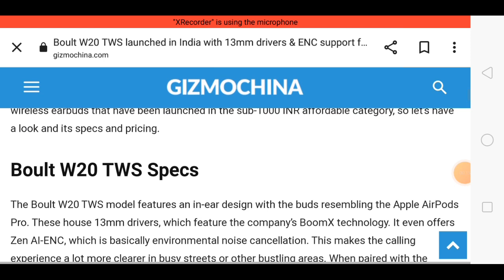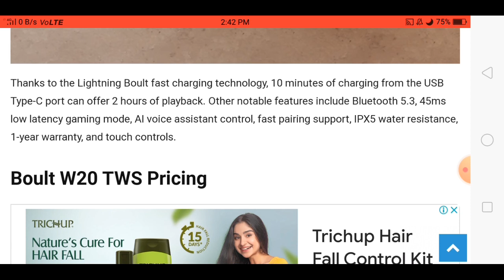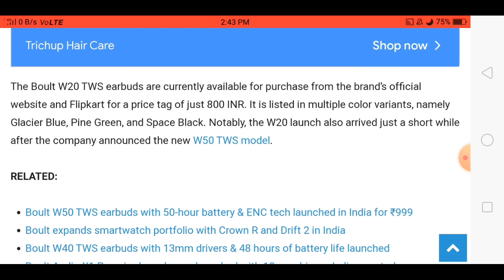Boult W20 Earbuds Review, Boult W20 Price, Boult W20 Earbuds, Boult W20 Launch Date, Boult W20, Boul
Boult W20 Earbuds Review | Boult W20 Price | Boult W20 Earbuds | Boult W20 Launch Date | Boult W20 | Boult W20 Earbuds Price